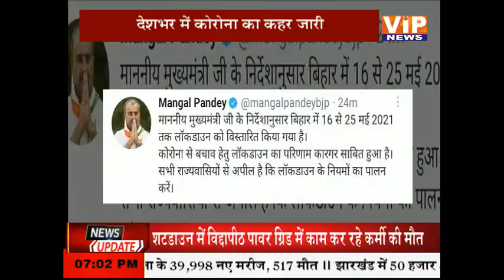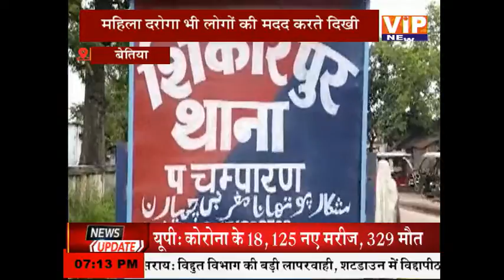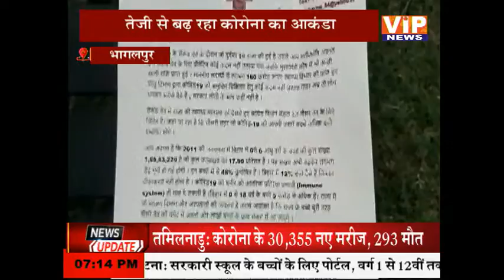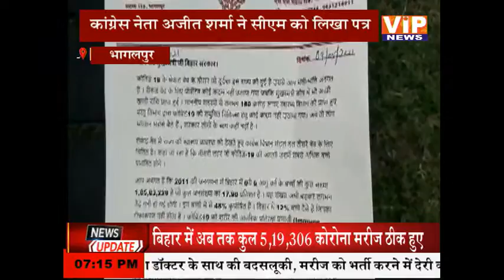बात बिहार की:- पप्पू यादव की गिरफ़्तारी पर आक्रोश || 7 PM || 12 May 2021